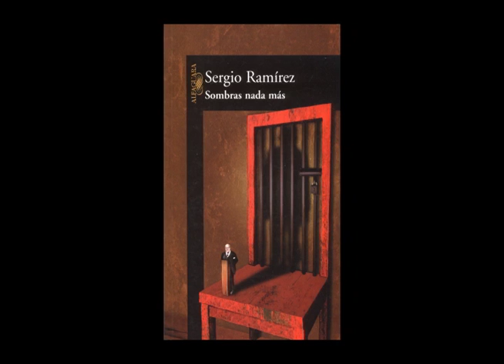"Sombras nada más" - Sergio Ramírez (octubre 2002)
Entrevista con Sergio Ramírez sobre su libro "Sombras Nada Más".

Esta Semana, 13 de Octubre, 2002.